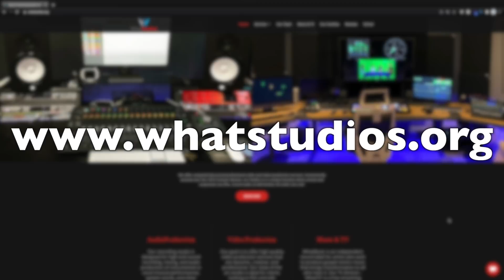Trust Everything Biden and the Liberals Tell You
Trust Everything Biden and the Liberals Tell You. To all you brain washed people. Our top stories include how we want you to believe Trump’s impeachment is perfectly legal, that China deeply cares about Americans, and why Biden’s expansion of abortion is great for family planning.